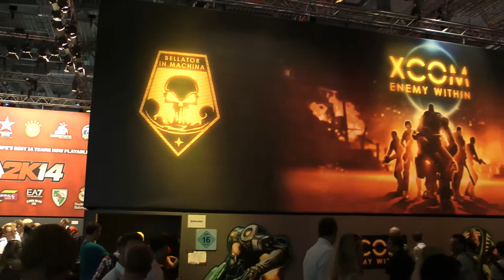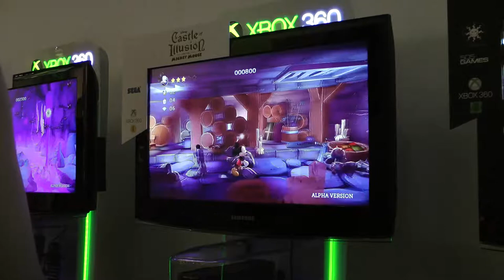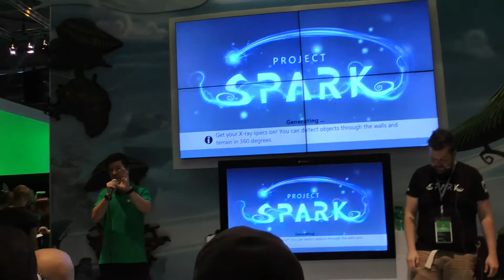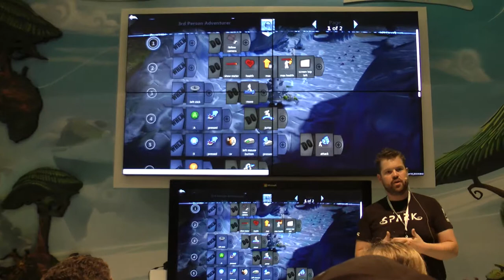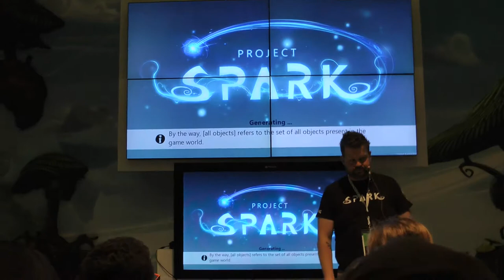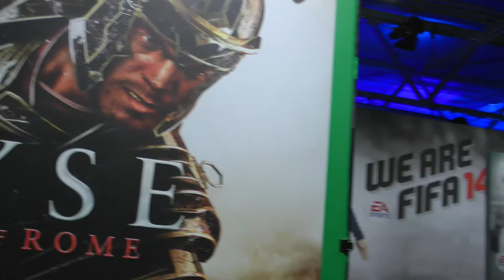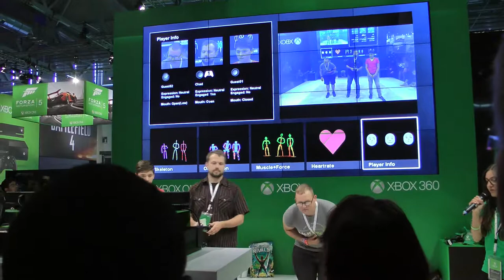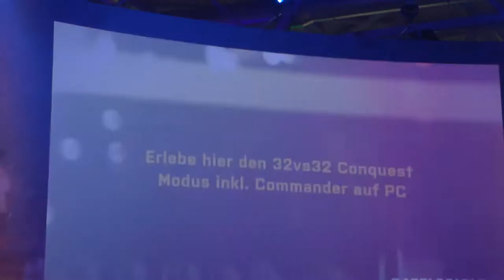GamesCom 2013 Halle 06 Rundgang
Ich hatte mir gedacht da ja wahrscheinlich einige hier nicht selber zur GamesCom 2013 fahren konnten (wegen Mangel an Zeit oder Geld), ein Rundgangvideo zu machen

Also mal viel Spaß beim angucken ;)